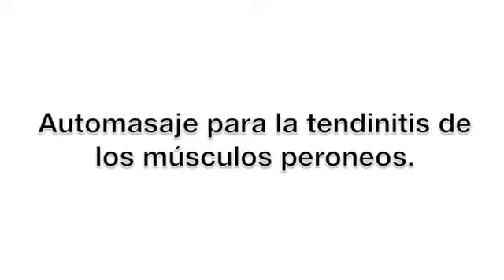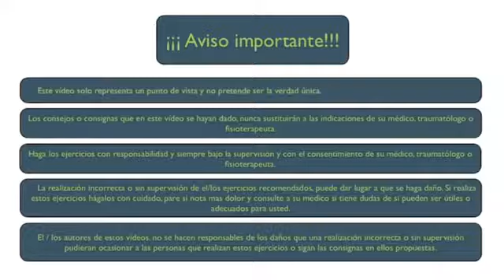Automasaje para la tendinitis de los músculos peroneos - FisioClinics Palma de Mallorca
El automasaje que te mostraremos en el siguiente vídeo está indicado en caso de tendinitis de los peroneos, lesión especialmente frecuente en caso de esguinces de tobillo y todo tipo de procesos en los que se de una inmovilización.